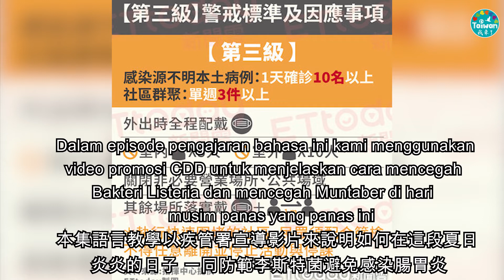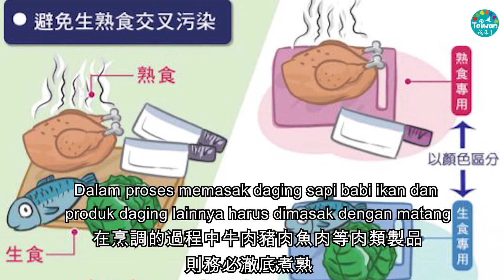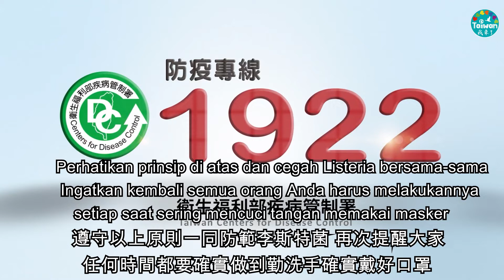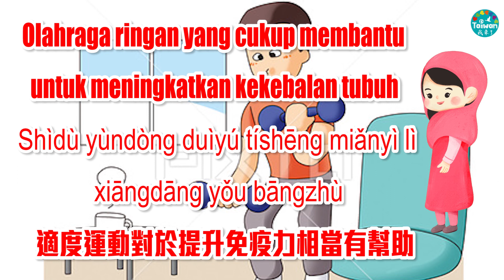0717 印尼文教室 全民防疫專題 防範李斯特菌，避免感染腸胃炎